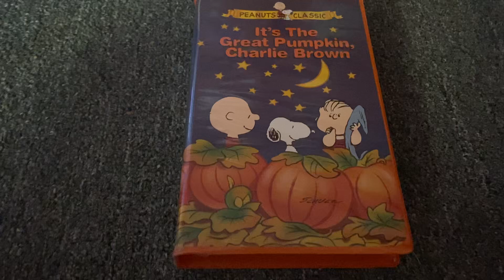It’s The Great Pumpkin Charlie Brown 1997 VHS: Review